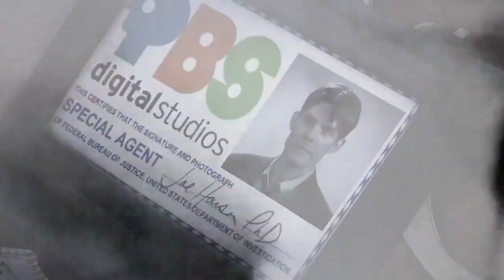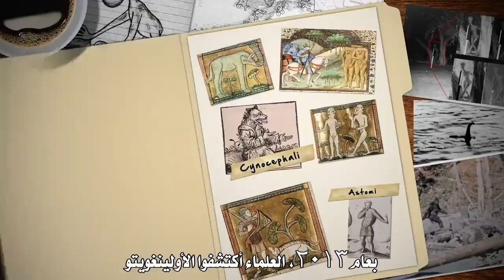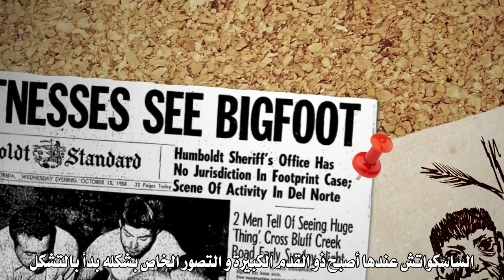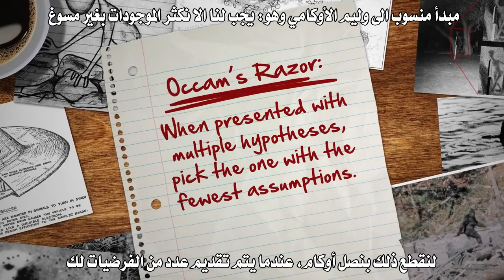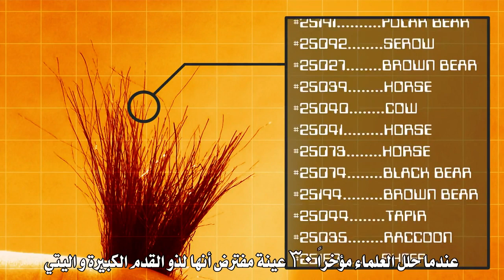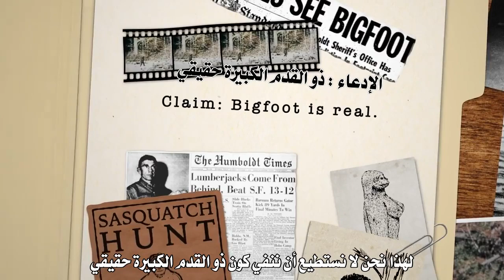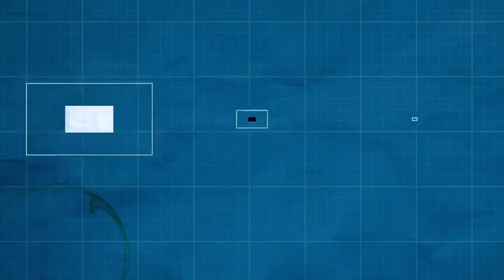هل ممكن أن يوجد ذو القدم الكبيرة ؟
ترجمة قناة "إيزيس"

نظرية التور .. المنهج العلمي